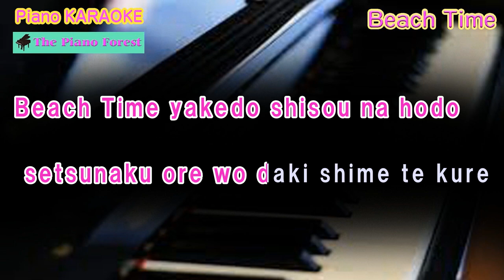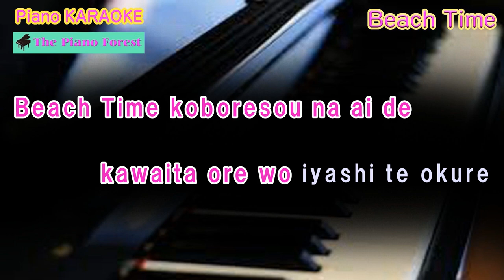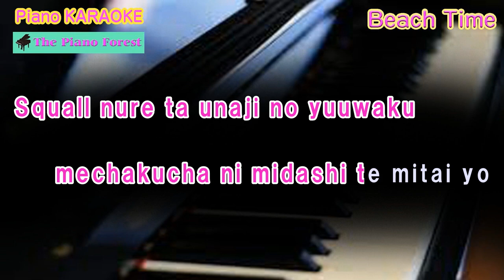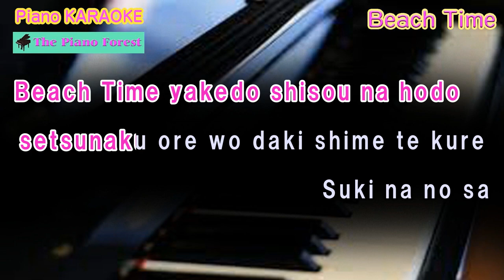【Piano Karaoke】Beach Time / TUBE /（Latin alphabet）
This is a piano accompaniment of TUBE's famous song, Beach Time.
A classic summer song.
You can sing karaoke with piano accompaniment.
The lyrics are displayed in a karaoke style.
The lyrics are in Latin alphabet.